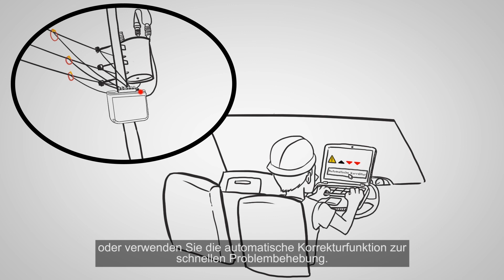Netzqualitäts-Logger Fluke 1748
Netzqualitäts-Logger der Serie Fluke 1740: Fortschrittliche Netzqualitätsanalyse für die Energieversorgung

Schneller und einfacher Zugriff auf Daten, anhand derer Sie wichtige Entscheidungen zu Netzqualität und Energieversorgung in Echtzeit treffen können. Diese kompakten, robusten dreiphasigen Netzqualitäts-Logger wurden speziell für Techniker und Ingenieure entwickelt, die bei der Fehlersuche, Quantifizierung des Energieverbrauchs und Analyse von Energieverteilungssystemen hohe Flexibilität benötigen.

Die Fluke Serie 1740 ist vollständig konform mit internationalen Netzqualitätsnormen wie z. B. IEC 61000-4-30 Klasse A und kann bis zu 500 Parameter gleichzeitig aufzeichnen und Ereignisse erfassen. So lassen sich intermittierende und schwer auffindbare Netzqualitätsprobleme rasch ermitteln. Die Software Energy Analyze Plus führt eine schnelle Beurteilung der Spannungsqualität an der Zuführung der Versorgungskabel, am Umspannwerk oder an der Last entsprechend der nationalen und internationalen Normen wie EN 50160 und IEEE 519 durch.

Eine optimierte Bedienoberfläche, flexible Stromzangen und eine intelligente Funktion zur digitalen Überprüfung und Korrektur von Anschlüssen erleichtern den Messaufbau und verringern Unsicherheiten bei den Messungen. Arbeitszeiten in potenziell gefährlichen Umgebungen werden minimiert und der Aufwand für das Anlegen persönlicher Schutzausrüstung wird verringert, da die Messdaten über eine drahtlose Verbindung (WLAN) an Orte außerhalb des Gefahrenbereichs übertragen werden.

Die Erfassung der protokollierten Daten ist nur ein Teil der Aufgabe. Nach der Datenerfassung müssen Sie aussagekräftige Informationen und Berichte zusammenstellen, die problemlos von allen Beteiligten genutzt werden können und für die Mitarbeiter Ihres Unternehmens oder für Kunden verständlich sind. Die Software Fluke Energy Analyze Plus erleichtert Ihnen die Erledigung dieser Aufgabe so weit wie möglich. Mit leistungsfähigen Analyse-Werkzeugen und der Möglichkeit zur Erzeugung maßgeschneiderter Berichte innerhalb von Minuten können Sie Ihre Erkenntnisse anderen Personen mitteilen und die festgestellten Probleme schnell lösen. Außerdem können diese Berichte zur Optimierung von Systemzuverlässigkeit und Energieeinsparungen beitragen. Eine Reihe integrierter Berichtsvorlagen für industrielle Normen wie EN 50160, IEEE 519 und GOST erlaubt die Erstellung hochwertiger Berichte mit einem Klick. Berichte können angepasst werden, falls Normen weiterentwickelt oder neue Versionen verfügbar werden.

Funktionsmerkmale:
Schutzart IP 65 und gemäß IP 65 konstruiertes Zubehör: der Logger kann überall verwendet werden, auch bei schwierigen Bedingungen im Außeneinsatz

Stromversorgung über die zu prüfende Leitung möglich, dadurch Protokollierung an jedem Ort – auch ohne Steckdose

EN 50160 und Genauigkeit gemäß IEC 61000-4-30, 3. Ausgabe, Klasse A: Messungen gemäß internationalen Normen

Software Energy Analyze Plus zum einfachen Vergleichen von Datensätzen

Prüfung der korrekten Installation mit Anzeige von Anschlussfehlern und Autokorrektur-Werkzeug

Vielseitige Möglichkeiten zur Internetverbindung für die einfache Erfassung der vom Logger aufgenommenen Daten